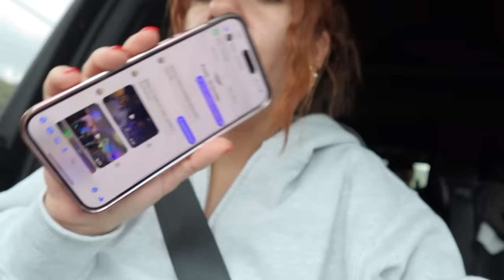PREPARANDO PARA LA FIESTA 🎂🛍️